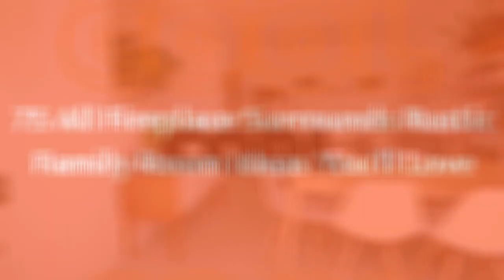75 All Fireplace Surrounds Rustic Family Room Design Ideas You'll Love ✅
Browse rustic family room ideas and discover mountain style decorating and design inspiration for your next remodel or update, including cabin style color, layout and decor options.

0:00:00 - Intro
0:00:12 - All Fireplace Surrounds Rustic Family Room Design Ideas You'll Love: Inspirations 1 to 25
0:03:03 - All Fireplace Surrounds Rustic Family Room Design Ideas You'll Love: Inspirations 26 to 50
0:06:07 - All Fireplace Surrounds Rustic Family Room Design Ideas You'll Love: Inspirations 51 to 75